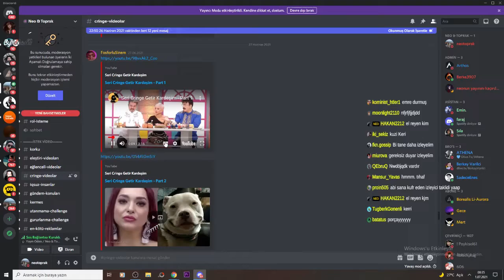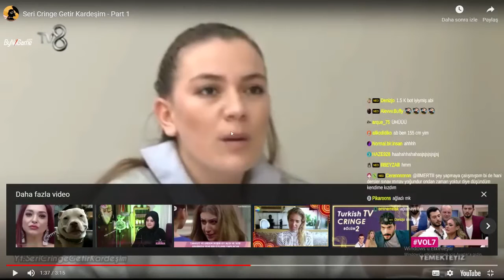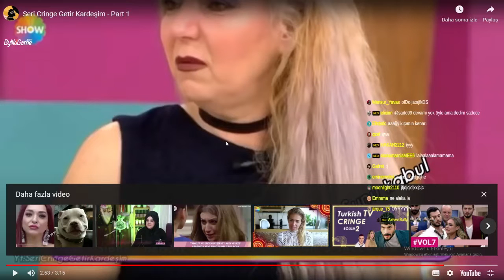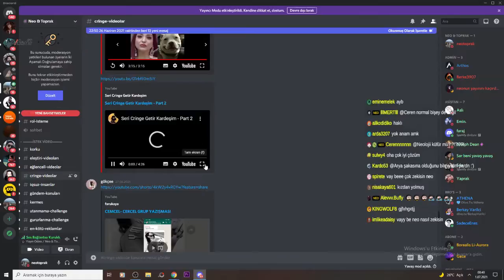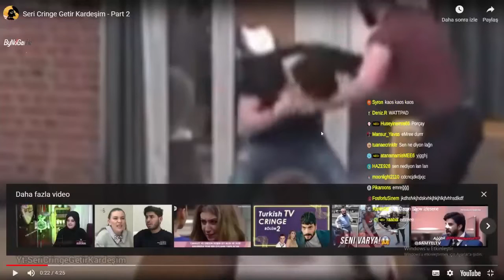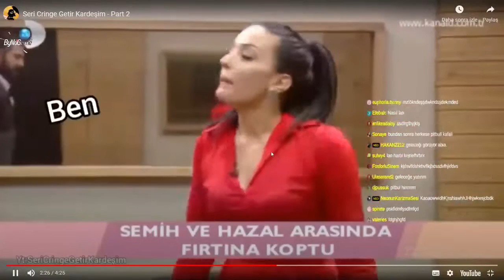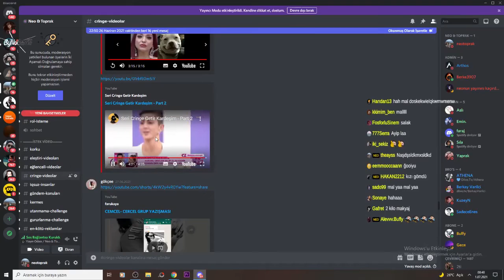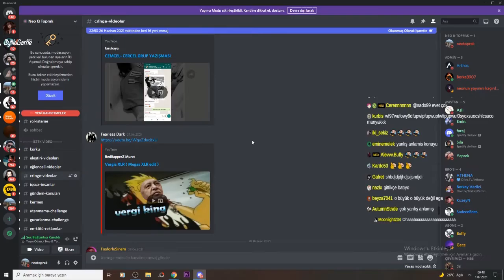Neo Toprak - ''Seri Cringe Getir Kardeşim - Part 1'' İZLİYOR (Seri Cringe Getir Kardeşim)